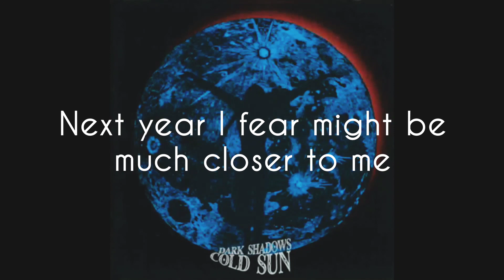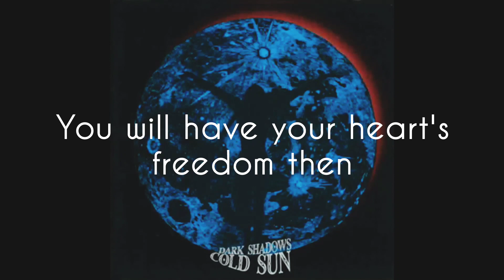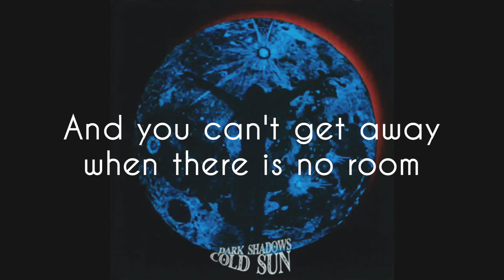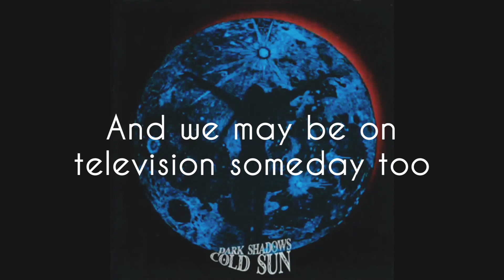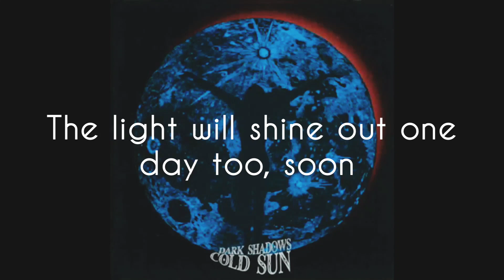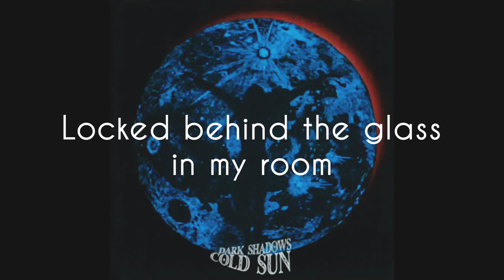"Here in the Year" by Cold Sun (1970)